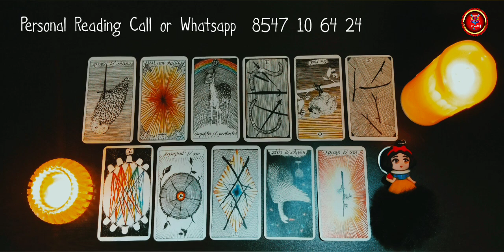💔നിങ്ങളെ പറ്റിയാണോ🧐CURRENT FEELING🧚‍♀🧚‍♀🧚‍♀🧚‍♀